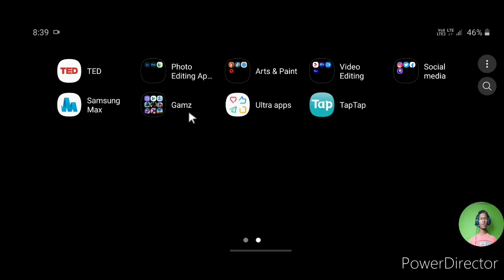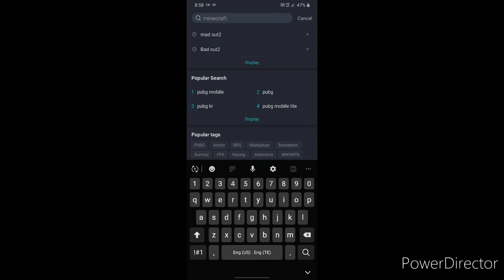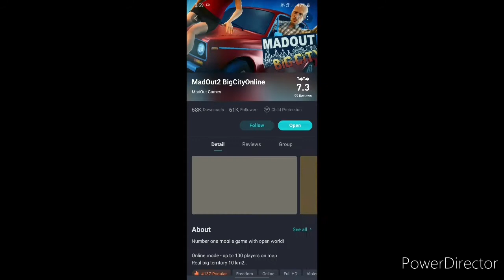GTA V Android is here in play store. GTA V like open world game wich supports controller & keyboard.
GTA V Android is here in Tap Tap. GTA V like open world game wich supports controller & keyboard.

Hi, my name is Ramakrishna Gugulothu. I love Gaming. I play Call of Duty Mobile, PUBG Mobile, Free Fire, BUSSID, ETS 2 & many more.
My gear:
1. Mobile
2. I pad pro
3. Laptop
4. Mic
6. Phone mount